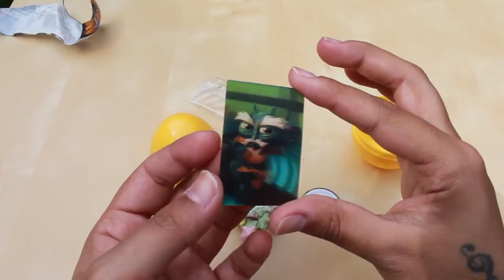Sendokai desafio champions Kento Surprise Eggs en castellano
Visit MrSurpriseeggs for more Disney Princess, Play-Doh, SHOPKINS Season 1, SHOPKINS Season 2, Rainbow loom, Surprise Eggs, Pixar Cars and much much more!

Playdough in other languages: Play-Doh, Clay, пластилин, modellera, пластилін, Crayola, Plasticine, Plastilina, Plastiline, مادة لدائنية, 橡皮泥, 橡皮泥, pâte à modeler, プラスティシーン, plasticina